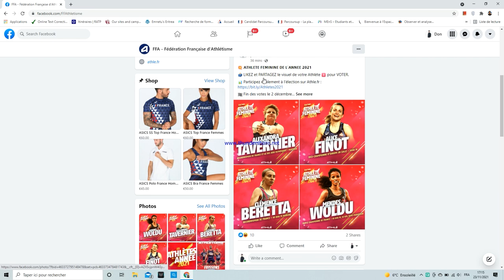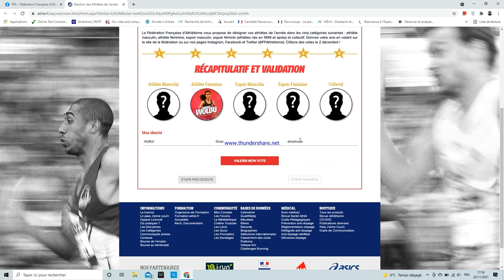ንኣትለት መቕደስ ወልዱ ኣድምጹ Vote for Athlete Mekdes Woldu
ኣትለት መቕደስ ወልዱ ኣብ ወርሒ መስከረም ኣብ ፈረንሳ ዝበለጸት ኣትለት ተባሂላ ከምዝተሰመየት ይዝከር። ሕጂ ድማ ናይዚ ዓመት (2021) ዝበለጸት ኣትለት ንኽትስመ ኩላትና ኢደይ ኤድካ ንበል። ነዚ ምርጫ በዛ ሊንክ ብምእታው ከተተግብሮ ይከኣል።
2 Next/Etape Suivant እንዳሓለፍካ ስእሊ ናይ መቕደስ ጥራይ ምረጽ
3 ኣብ መወዳእታ ስምካ ስም ኣቦኻ ከምኡ ውን ኢመይልካ ኣእቲኻ validate ሳምዕካ ኣፍልጥ።
የቐንየልና !!
athle.fr